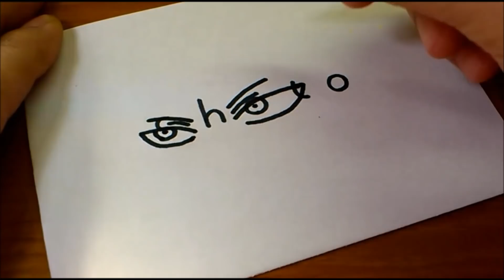How to turn words SHOTO（Boku no Hero Academia｜Shoto Todoroki）into a Cartoon - How to funny draw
Today's video is 「How to turn words SHOTO（My Hero Academia's Shoto Todoroki｜Anime ヒロアカ）into a Cartoon - How to draw doodle step by step.」

Let's learn "how to turn words into cartoon", "3D drawing", and so on from this YouTube channel.